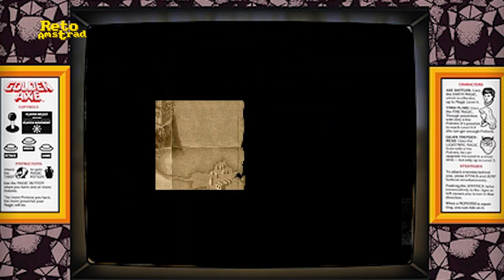GOLDEN AXE | Reto Amstrad 2023 Nº2 | AMSTRAD CPC | RA2023 | SEGA | COMPARATIVA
GOLDEN AXE no falla a cita en el RETO AMSTRAD. La notable conversión que desarrolló PROBE encargada por VIRGIN en 1990 no decepciona. Una adaptación bastante completa en modo 0 y con todos los elementos de una recreativa que marcó un género.
SEGA obtuvo un nuevo superéxito mundial en 1989 continuando su indiscutible reinado en salones recreativos. Un "solocontraelbarrio" o "beat 'em up" con armas blancas medievales ambientado en un mundo de espada y brujería protagonizado por tres personajes que representaban a los personajes típicos de los juegos de rol de mesa; un guerrero bárbaro, una amazona y un enano. Además se aprovechaba  la ola de popularidad del género en el cine gracias al impulso de "Conan el bárbaro" (1982)

Echamos un vistazo a la versión que recibimos en AMSTRAD CPC, repasamos el RETO AMSTRAD 2023 nº donde fue elegido junto con sus marcadores y clasificacion en la LIGA DEL RETO AMSTRAD 2023.

Pasamos a la sección AMSTRAD VS MUNDO donde comparamos el resto de versiones y ver donde queda la nuestra y para terminar nos quedamos con la mejor partida en directo de un servidor, más que nada para inspirar a jugar a esta estupenda versión.